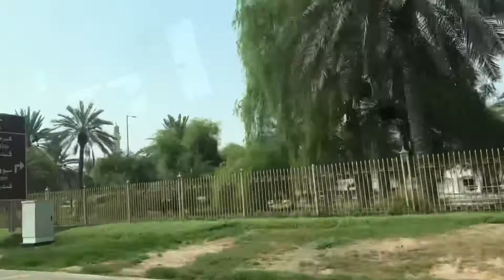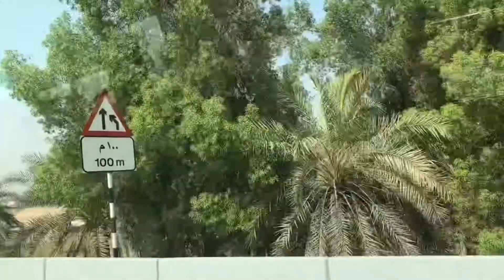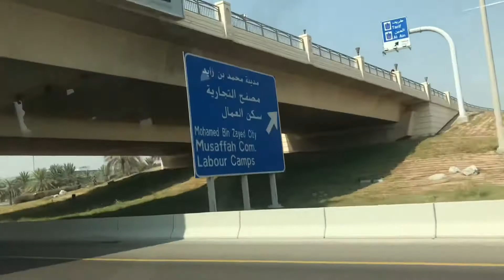Tour to Mussafah,Delma Mall and ICAD Mussafah, Abu Dhabi, UAE